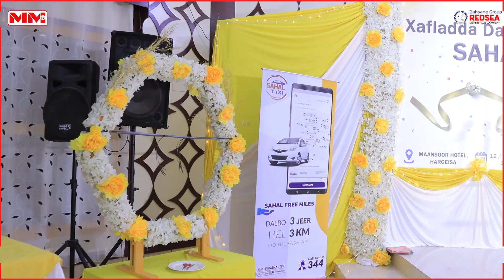Dareenka Macaamiisha Sahal Group.